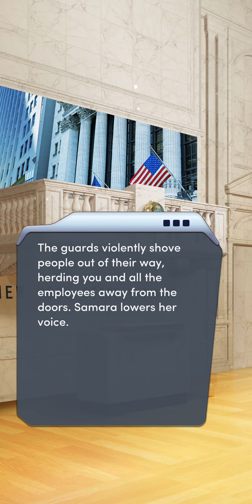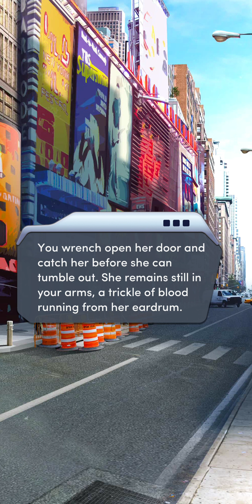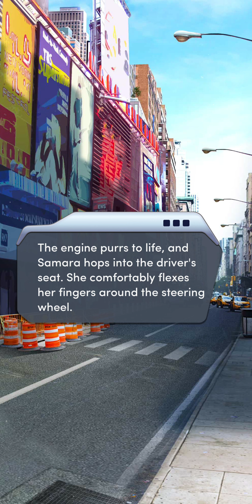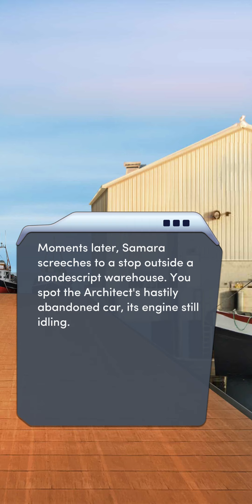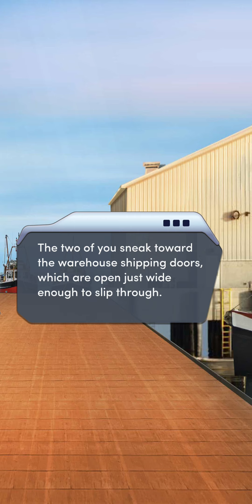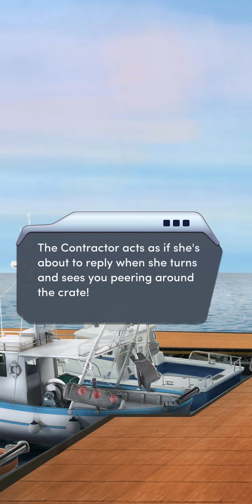Choices: The Phantom Agent - Chapter 9 | ♀️ Female MC | ❤️ Female LI (Diamonds Used 💎)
Choices: Stories You Play - The Phantom Agent

Chapter 9: Faster
Can you catch up to The Architect to learn his plan, or will you end up spinning your wheels?

Gender: Female
Personality: Kind and Sympathetic
Love Interest: Samara Gray